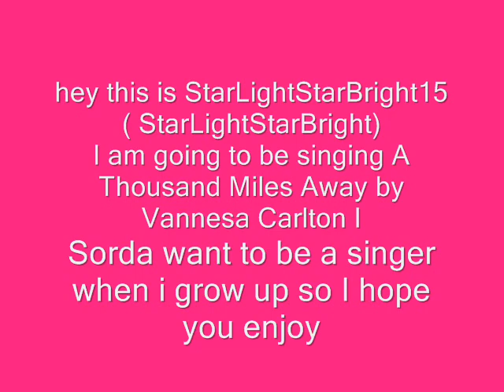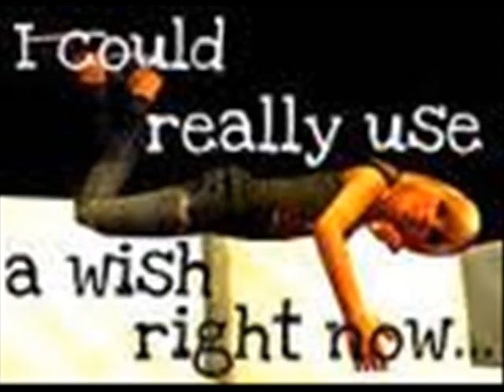A Thousand Miles Away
I sang A Thousand Miles Away by Vannesa Carlton so enjoy